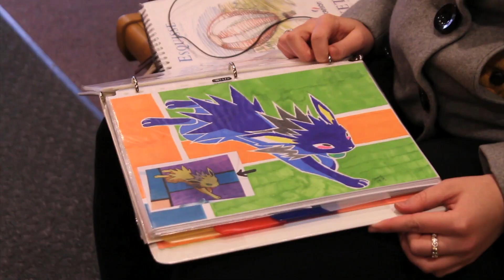Arts: Amy Jackowski